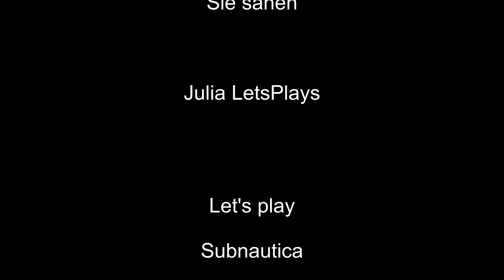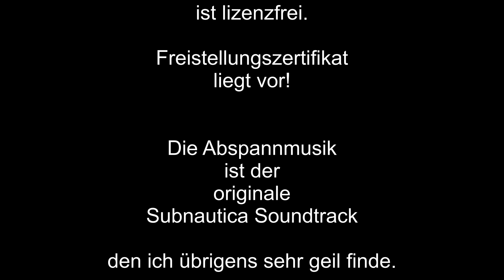017 Subnautica LP Die Motte beim Lost River parken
Wir parken die Motte beim Lost River um den Zyklopen nachzuholen...